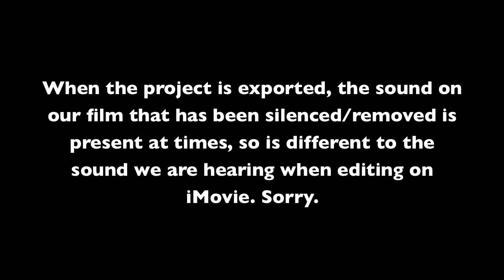TAMB FINAL TASK